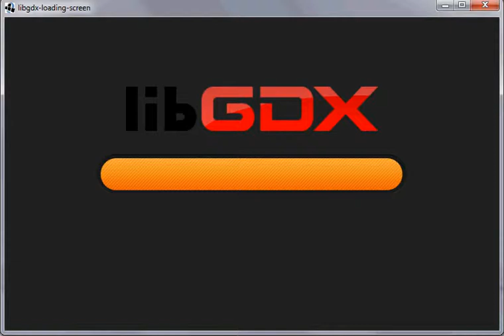libgdx-loading-screen (no interpolation)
Example without interpolation.